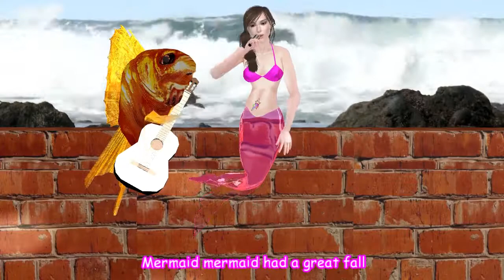Humpty Dumpty Mermaid Kids Song